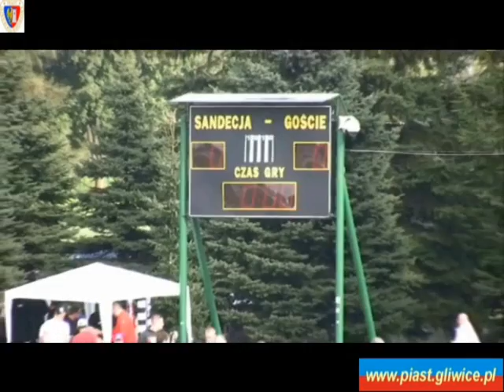Sandecja Nowy Sącz - Piast Gliwice - 0:0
Piast Gliwice nie wygrał, ale też i nie przegrał meczu z Sandecją. Gliwiczanie tym razem lepiej zaprezentowali się w pierwszej połowie , będąc drużyną wyraźnie lepszą, stwarzając sobie też więcej sytuacji. Po zmianie stron więcej z gry mieli gospodarze, ale na ich drodze stanął świetnie dysponowany Jakub Szmatuła, który m.in. obronił rzut karny. Zobacz najciekawsze akcje i pomeczowe wypowiedzi.

Nowy Sącz, ul Rychlińskiego - 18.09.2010 r.
Sezon 2010/11, I liga - VIII kolejka